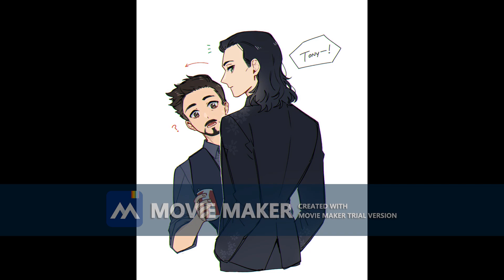{Remake} Tony x Loki - Read All About It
[BC] ༺♡༻

[BC]Welcome!

[IC]Hello everyone and welcome back! Today’s video is of Tony & Loki from Avengers, as always please be kind and respectful to everyone, Thank you and I hope you enjoy!

[BC] ༺♡༻

[BC]Relevant Post Links

[IC]This is the Avengers AMV playlist where you can enjoy other AMVs that i've made.

[IC]This is the older version of this remake video.

[IC]This is the link to the request form where you can request a video from me.

[BC] ༺♡༻

[IC]Video Software : Windows 2023 Movie Maker

[IC]Requested By : Liliann Duncan

[IC]Music : Read All About It - Emeli Sande

[IC]Book/Show/Game/Movie : Avengers

[IC]Pictures :
Tony x Loki - Google Search

[BC] ༺♡༻

[BC] ༺♡༻

[BC]Thank you for coming by!

[BC] ༺♡༻